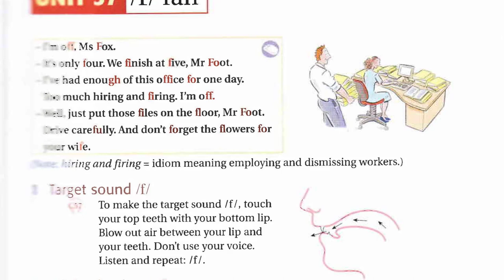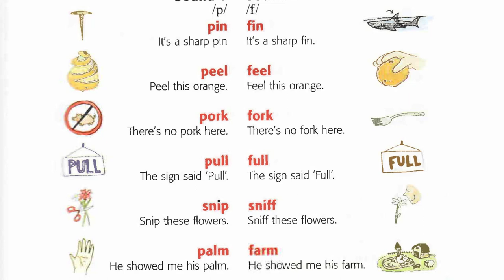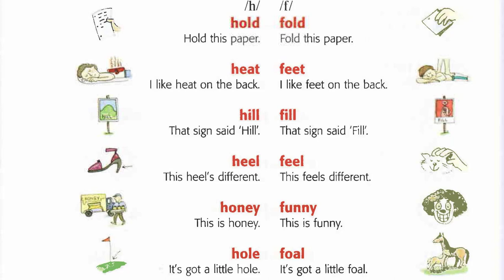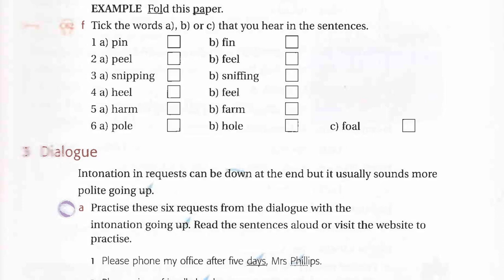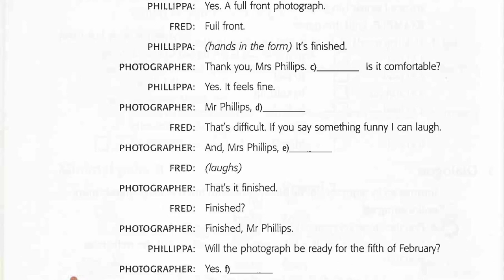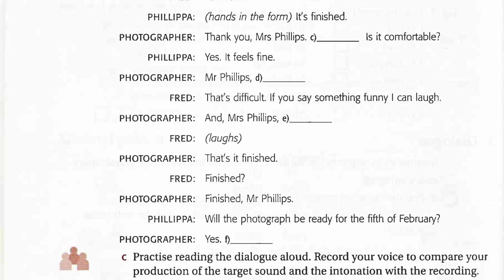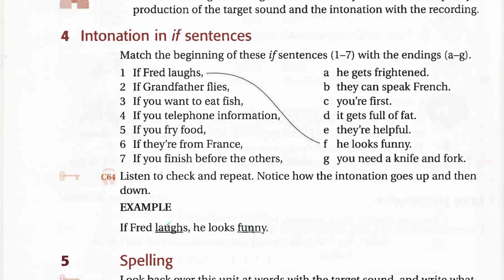Ship Or Sheep Unit 37 Listening English Luyện Nghe Tiếng Anh